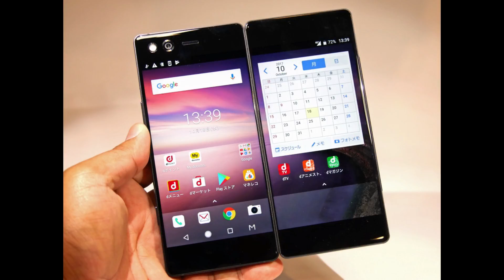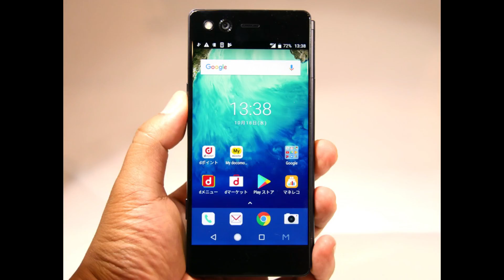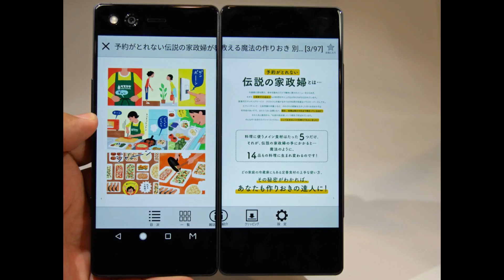ドコモが2画面スマホを発売できた４つの理由とは？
ドコモが2画面スマホを発売できたのにはワケがあった！今回は、ドコモが2画面スマホを発売できた４つの理由をご紹介します。